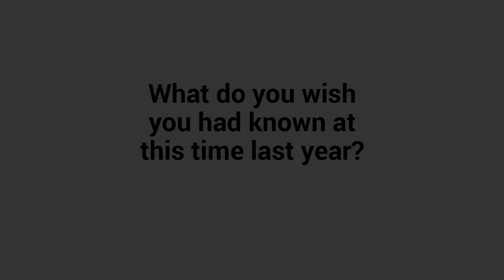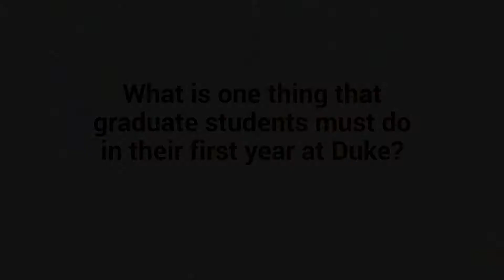Terrance White: Advice for Incoming Duke Graduate Students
"Have a solid, efficient plan, and stick to that plan," and other tips from Terrance White, a second-year MS student in biomedical engineering at Duke.